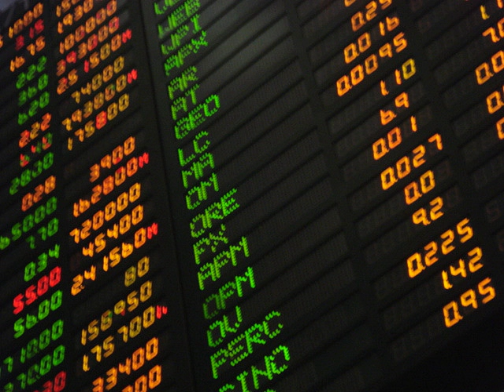Global market | Wikipedia audio article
00:03:08 1 Types of markets
00:05:15 1.1 Physical consumer markets
00:06:08 1.2 Physical business markets
00:06:58 1.3 Non-physical markets
00:07:42 1.4 Financial markets
00:08:49 1.5 Unauthorized and illegal markets
00:09:25 2 Mechanisms of markets
00:13:17 3 Study of markets
00:14:16 3.1 Economics
00:24:43 3.2 Marketing
00:26:45 3.3 Sociology
00:29:48 3.4 Economic geography
00:33:10 3.5 Anthropology
00:37:01 4 Mathematical modeling
00:37:32 4.1 Size parameters

- Socrates

SUMMARY
A market is one of the many varieties of systems, institutions, procedures, social relations and infrastructures whereby parties engage in exchange. While parties may exchange goods and services by barter, most markets rely on sellers offering their goods or services (including labor) in exchange for money from buyers. It can be said that a market is the process by which the prices of goods and services are established. Markets facilitate trade and enable the distribution and resource allocation in a society. Markets allow any trade-able item to be evaluated and priced. A market emerges more or less spontaneously or may be constructed deliberately by human interaction in order to enable the exchange of rights (cf. ownership) of services and goods. Markets generally supplant gift economies and are often held in place through rules and customs, such as a booth fee, competitive pricing, and source of goods for sale (local produce or stock registration).
Markets can differ by products (goods, services) or factors (labour and capital) sold, product differentiation, place in which exchanges are carried, buyers targeted, duration, selling process, government regulation, taxes, subsidies, minimum wages, price ceilings, legality of exchange, liquidity, intensity of speculation, size, concentration, exchange asymmetry, relative prices, volatility and geographic extension. The geographic boundaries of a market may vary considerably, for example the food market in a single building, the real estate market in a local city, the consumer market in an entire country, or the economy of an international trade bloc where the same rules apply throughout. Markets can also be worldwide, see for example the global diamond trade. National economies can also be classified as developed markets or developing markets.
In mainstream economics, the concept of a market is any structure that allows buyers and sellers to exchange any type of goods, services and information. The exchange of goods or services, with or without money, is a transaction. Market participants consist of all the buyers and sellers of a good who influence its price, which is a major topic of study of economics and has given rise to several theories and models concerning the basic market forces of supply and demand. A major topic of debate is how much a given market can be considered to be a "free market", that is free from government intervention. Microeconomics traditionally focuses on the study of market structure and the efficiency of market equilibrium; when the latter (if it exists) is not efficient, then economists say that a market failure has occurred. However, it is not always clear how the allocation of resources can be improved since there is always the possibility of government failure.